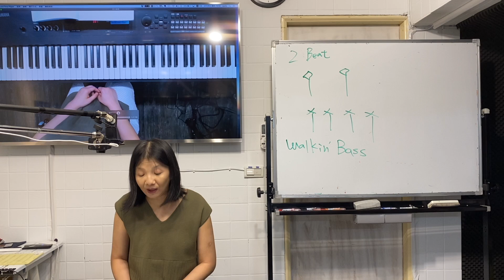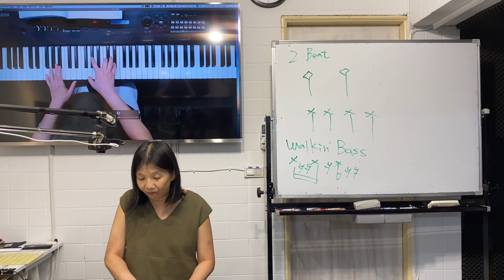每堂課都是含金量滿滿的內容，讓你學會整合左右手與彈出夢想的聲音！（凱雅老師線上課程試看片段）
爵士鋼琴原來是這樣！讓凱雅老師帶你學會音樂課沒教的那些事

萬眾矚目！凱雅老師的線上爵士音樂課來囉！不只學爵士鋼琴，更完整學會二十一世紀必備音樂基本功！

由凱雅老師依多年演奏、創作與教學經驗親自規劃，結合當今爵士樂發展脈絡，與國際同步的律動掌握及和聲奧秘，十二堂課，二十首曲目與進階活用！

現正熱烈報名中！4/23開課！沒有人該錯過的整合性鋼琴教戰，一解你多年來的困惑，真正學會即興與演奏爵士樂！

每週線上上課 / 學員專屬討論區 / 上課影片可反覆觀看* / 學員上傳影音驗收作業與老師講評 / 實際補足與累積曲目量

(*四個月後影片會下架、討論區將關閉)